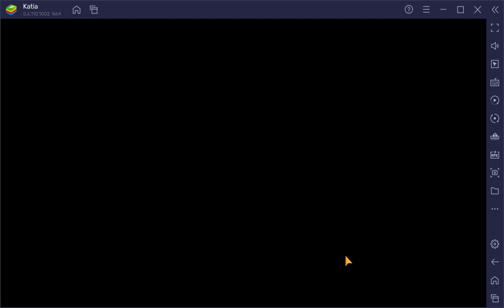WOTV FFBE Limited Guild War 240 cost Saffron vs Tiberoa 01/01/2023 Astrius, Celes, Phoebe Team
Total Unit Cost 240 max.

Round 1 vs Sebastian with Elena, Ranell, Locke
Round 2 vs Shiro with Warrior of Light, Fina, Elena

Astrius
Slot 1:  Pod 153
Slot 2:  Brigandine +5 (Shield)
TMR: Lightning Katana (Owe)
Esper Odin
VC: Tune Up
Sub VC: Sudeki Da Ne
Subjob: Sniper
Support 1: Combat Refinement
Support 2: Natural Instincts
Reaction: Presient Advantage

Celes
Slot 1: Survival Vest +5 (Shield)
Slot 2: Accurcy Ring +5
TMR:  Sacred Step (Ayaka)
Esper: Demon Wall
VC: Winter Holiday Part
SubVC: A Vow to Meet Again
Subjob: Spellblade
Support 1: Imperial Magitek Knight
Support 2: Undefeated General's Resolve
Reaction: Magic Reflex

Pheobe
Slot 1: Prinus Lamina +5
Slot 2:  Gamia Coat +5
TMR: Zombie Mask (Zombie Rairyu TMR)
Esper: Bahamut
VC: Black Rose of the Battlefield
Sub VC: Hourne First Devision Solidus.
Subjob:  White Mage
Support 1:  Highspeed Cast
Support 2:  HP Up Level 1
Reaction:   Slow Counter